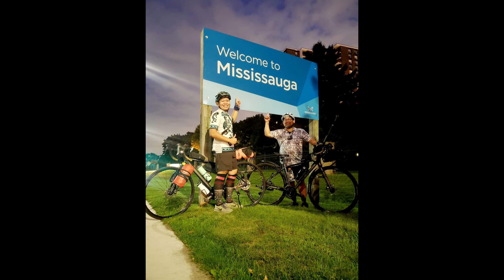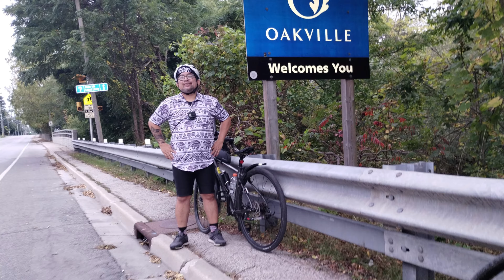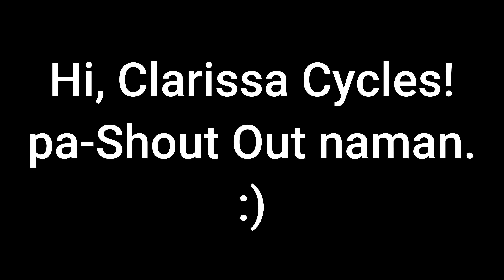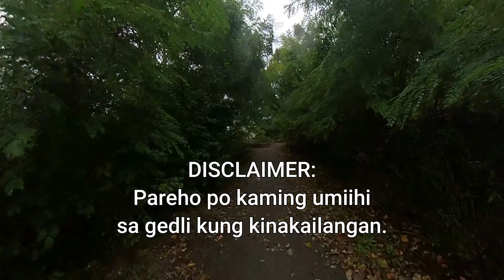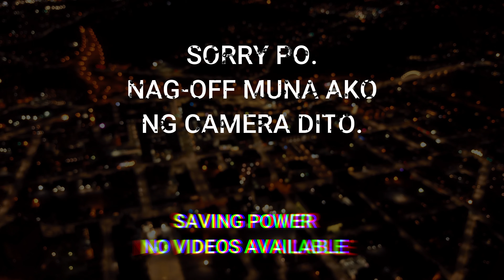NAG LONG RIDE NA WALANG ENSAYO / TORONTO TO NIAGARA FALLS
Kaya bang mag-long ride ng walang ensayo? Subukan natin dito sa first long ride video ko dito sa ating youtube channel! Toronto to Niagara Falls here we go! Enjoy!

Backup Cameras: YI Lite / Whatever mobile phone I have

Editing Software: Filmora (always updated to the latest version)

Instagram – Jason Bagni Vlogs